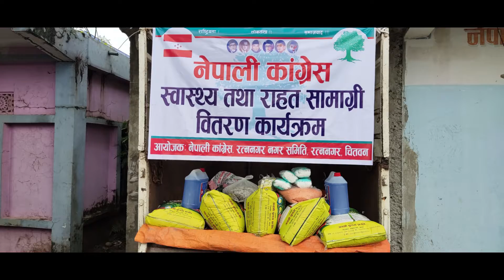सामाजिक उत्तरदायित्वमा नेपाली कांग्रेस, नगर समितिले बाड्यो स्वास्थ्य तथा खाद्य सामाग्री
नेपाली कांग्रेस रत्ननगर नगर समितिले स्वास्थ्य सामाग्री तथा राहत बितरण गरेको छ ।
 रत्ननगरका संस्थाहरुमा सो सामाग्रीहरु बितरण गरिएको हो । गामबेशी चेपाङ संरक्षण केन्द्र, ईलाका प्रहरी कार्यालय, सानो घर, असहाय वृद्ध  कल्याण समाज, श्रीराम वैदिक संस्कृत गुरुलम, नेपाल रेडक्रस सोसाइटी बछ्यौलि उपशाखा लगायतका संस्थाका प्रतिनिधिहरुलाई उक्त सामाग्री हस्तान्तरण गरिएको हो ।
रत्ननगर १० बस्ने ईन्जिनियर सुवास बरालको संयोजनमा उक्त सामाग्री रत्ननगर नगर समितिले खरिद गरेको हो ।

चामल, दाल, साबुन, स्यानिटाईजर, मास्क लगायतका सामाग्री राहत तथा स्वास्थ्य सामाग्रीमा समेटिएको हो ।

यो बिषम परिस्थितिमा सहयोग परिमाणात्मक रुपमा जे जति भएतापनि एकताको सन्देश प्रवाह गर्नु र अफ्ट्यारोमा कांग्रेस साथमा छ भन्ने आभाष गराउनु कार्यक्रमको ध्येय रहेको नगर सभापति रुपनराज घिमिरेले बताए ।
नेपाल रेडक्रस सोसाइटी उपशाखा बछ्यौलीका संस्थापक सभापति तथा नागरिक सहायता कक्षका संयोजक राममणि खनालले यो बिपदको बेलामा मानवीय सेवामा समर्पित भएकोमा सिंगो पार्टि पंक्तिलाई धन्यवाद दिँदै अन्य पार्टिले पनि यो अनुसरण गर्नुपर्ने बताए ।
श्रीराम वैदिक संस्कृत गुरुकुलमका अध्यक्ष भेषराज दुवाडीले सामाग्री ग्रहण गर्दै यस्तो पुण्य कार्य गरेकोमा सिंगो आयोजक टिमलाई आभार प्रकट गर्दै दुवाडिले संचालन गरेको होटल स्टार चितवनको तर्फबाट नगद पाँच हजार प्रोत्साहन स्वरुप प्रदान गरे ।
गामबेशी चेपाङ संरक्षण केन्द्रका संरक्षक केपी किरण शर्माले चेपाङको संरक्षण र संस्कृति प्रवर्द्धनको अभियानमा यस्ता सहयोगले थप हौसला प्रदान गर्दै अझै जुझारु भएर लाग्न प्रेरणा मिलेको भन्दै आयोजकलाई धन्यवाद ब्यक्त गरे ।
असहाय वृद्ध कल्याण समाजका बरिष्ट उपाध्यक्ष पुर्ण पुरी  एवं अनाथ बालबालिकाको लागि सानो घरका अध्यक्ष बिमला श्रेष्ठले पनि यो अभियान संचालन गरेकोमा आयोजकलाई धन्यवाद दिए ।
ईलाका प्रहरी कार्यालय रत्ननगरका प्रमुख ईन्द्रबहादुर रानाले फ्रन्टलाईनमा खट्ने राष्ट्र सेवकलाई स्वास्थ्य सामाग्री सहयोगले नागरिक सुरक्षामा थप दृढ भएर लाग्न उर्जा मिलेको भन्दै आयोजकलाई धन्यवाद दिए ।
उक्त कार्यक्रममा नगर समितिका सचिव देवेन्द्र बहादुर भुजेल, सचिव सितादेवि रेग्मी, कोषाध्यक्ष शिवप्रसाद बराल, नगर सदस्य बिनोद पौडेल, अशोकराज अधिकारी, मिना गुरुङ, वडा सभापतिहरु कमलनाथ अधिकारी, सितु अधिकारी, बसन्त देवकोटा, सुर्यकान्त पौडेल लगायतको उपस्थिति रहेको थियो ।

A BIPS MEDIA PRODUCTION FOR YOUTUBE